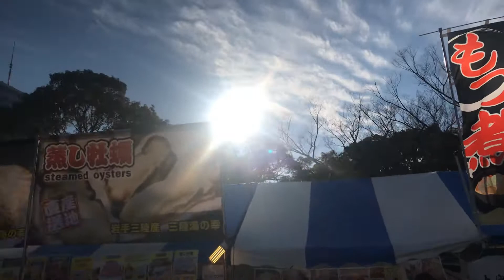冬祭！地酒&地肴🍺🍶🍷🐟🐠🇯🇵300